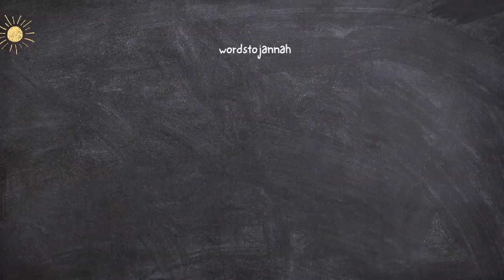Apa Sebaiknya Warga Palestina Hijrah Keluar Dari Palestina-Ustadz Khalid Basalamah